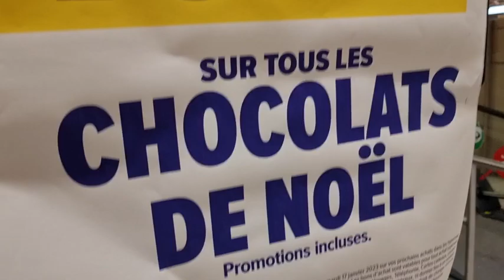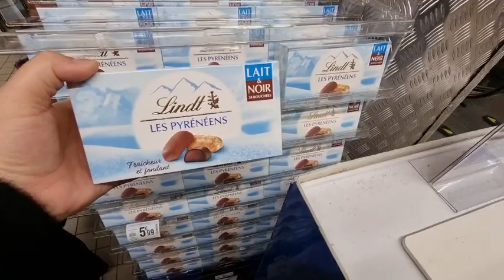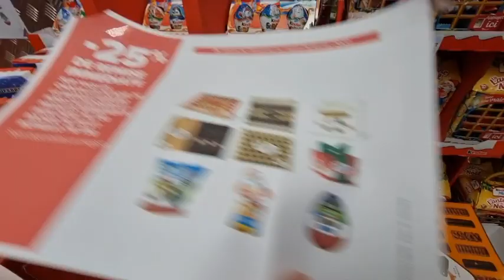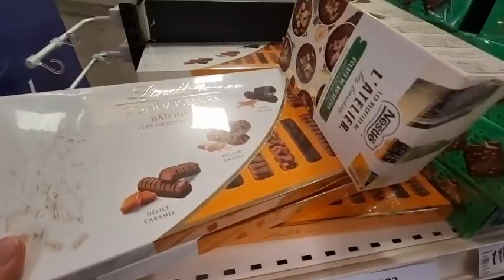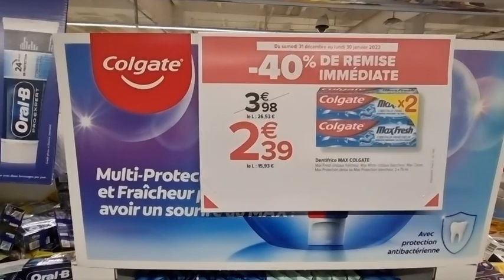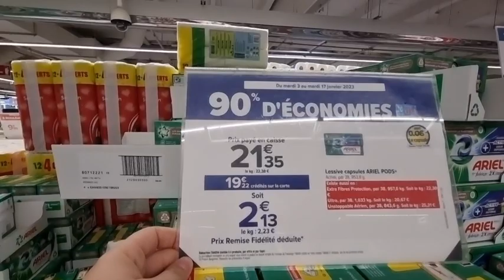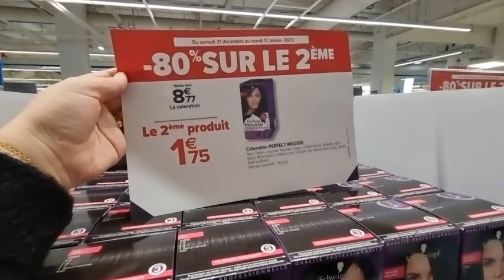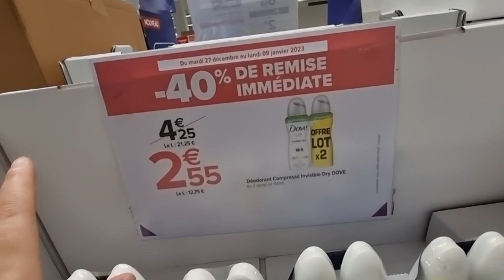جبت لكم همزة واعرا في كارفور carrefour مطرطق بتخفيضات مهمة في شوكولا وبرودويات المنزلية ناقص حتى %90